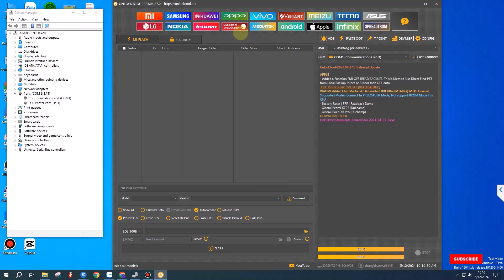Vivo Y20 2021 V2043 frp bypass Unlocktool 2024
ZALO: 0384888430